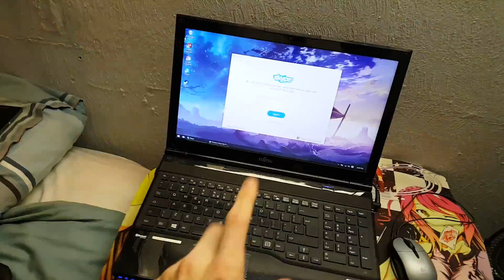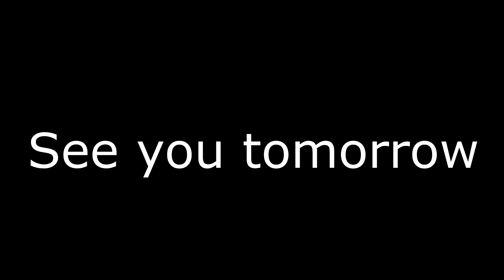rAge 2016 The calm before the storm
So this is quickly uploading while I finished packing and getting ready for my morning journey. Apologies for the terrible editing and what not.